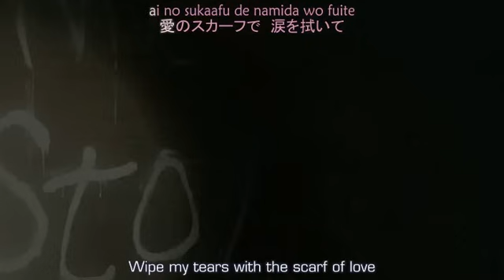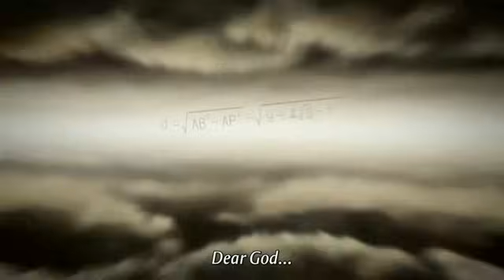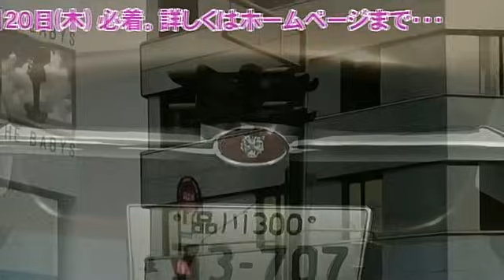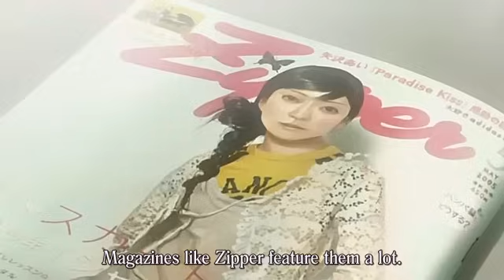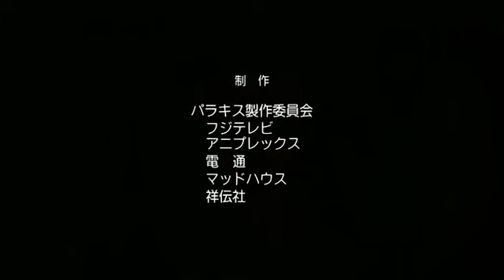Paradise Kiss: Episode 1 [FULL] - English Sub